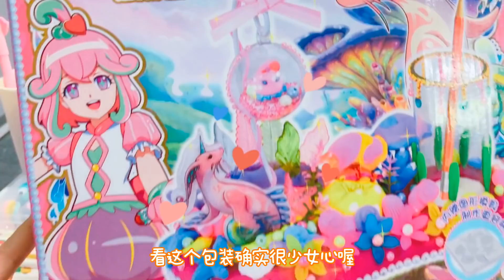花60塊錢買材料，為妹妹製作少女筆筒，結果她卻說還不如1塊錢的！無硼砂【花甜手作】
今天花甜用60元買來一個超級無敵少女的筆筒！粉色粘土的底座，再配上萌萌的水晶球，簡直不要太好看！